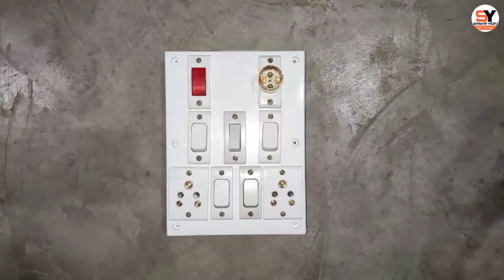2Socket 5Switch 1holder 1Indicator Board Wiring kaise karen || how to to make electric board wiring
Hi

I am Shankar Yadav   Welcome to our youtube
Channel Shankar Yadav Official.

2Socket 5Switch 1holder 1Indicatorki wiring kaise karen

bijli board ka connection kaise karen
bijli board wiring
bijli board ki fitting kaise karen
bijli board connection
bijli board connection banaen
bijli board Kaise banaen
bijli board wiring kaise karen
bijli board repairing
house wiring Hindi
house wiring kaise kiya jata hai
underground board wiring
board wiring
board wiring Hindi
electrical board wiring
बिजली बोर्ड वायरिंग
बिजली बोर्ड में कनेक्शन कैसे करते हैं
बिजली बोर्ड में तार कैसे लगाएं
बोर्ड वायरिंग
बिजली बोर्ड कैसे बनाएं
board wiring
board wiring connection
board wiring in Hindi
board wiring kaise karte hain
बोर्ड वायरिंग
बोर्ड वायरिंग कनेक्शन
बोर्ड वायरिंग करने का तरीका
बोर्ड वायरिंग कैसे करते हैं
इलेक्ट्रिकल बोर्ड वायरिंग कनेक्शन
electric board wiring connection
shankar yadav official
extension board wiring
electric board
electric board wiring
electric board wiring kaise karen
extension board repairing
extension board wiring connection
house board wiring
house wiring
house wiring connection
naya board Kaise fitting Karen
new board fitting wiring
how to make board wiring
how to board wiring connection